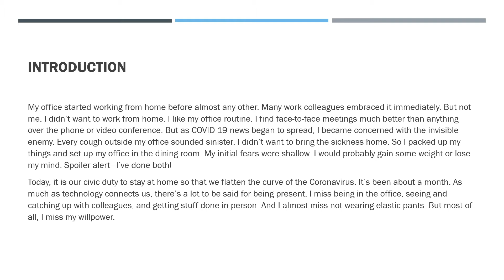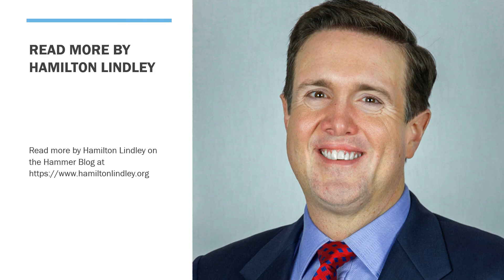Is it Halftime in Quarantine by Hamilton Lindley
My office started working from home before almost any other. Many work colleagues embraced it immediately. But not me. I didn’t want to work from home. I like my office routine. I find face-to-face meetings much better than anything over the phone or video conference. But as COVID-19 news began to spread, I became concerned with the invisible enemy. Every cough outside my office sounded sinister. I didn’t want to bring the sickness home. So I packed up my things and set up my office in the dining room. My initial fears were shallow. I would probably gain some weight or lose my mind. Spoiler alert—I’ve done both!

Today, it is our civic duty to stay at home so that we flatten the curve of the Coronavirus. It’s been about a month. As much as technology connects us, there’s a lot to be said for being present. I miss being in the office, seeing and catching up with colleagues, and getting stuff done in person. And I almost miss not wearing elastic pants. But most of all, I miss my willpower.

Mental Health Deteriorates in Quarantine

When people are alone for a long time, it can lead to introspection and rumination, which blurs what is happening around you with what is going on in your mind. Research says that it helps to clean the house and the yard because your brain needs stimulation. And it does seem to help. Quarantining has severe effects on our mental state. Isolation is isolating. Stress and anxiety are amplified while alone. They create the greatest enemies of willpower. Research has revealed that quarantine is linked with long term PTSD symptoms, paranoia, anger, and confusion.  In a study from the SARS outbreak quarantine, psychiatry professors found that 31% of people had depression symptoms, and 29% had PTSD symptoms after quarantine. What helped people the most was information about how others were trying to close the gap. Come to think of it. I’d like to hear more of that too. Now I find myself asking questions. How long until we can go back to work? What will it be like when we go? Or will we ever go back to work at all? The most consistent answer to my questions is, “we don’t know.” And that is deeply unsatisfying.

Show Empathy for All

With this uncertainty, I’ve started a new appreciation of empathy. This quarantine has highlighted how our decisions impact others. We see this in the bizarre run on toilet paper. People don’t need to go to the bathroom more than usual. But the grocery store shelves illustrate that we are undoubtedly full of crap. Our basest nature is to look out for ourselves, becoming selfish and bitter. If you buy more than you need, it keeps someone else from it. And when we see the store shelves have little of something, it only makes us want it more. Empathy is better.

Showing Kindness for Work Relationships

In my work relationships, showing empathy means maintaining connections. It means chatting with a work buddy by phone over lunch. It shows in our weekly “happy hours” over video conference, saying hello each morning over Microsoft Teams, a question of the day, and daily trivia. It’s regular check-ins, even if you don’t feel like it.

It also means showing extra grace. Technology doesn’t work as planned. Our work schedules will need to be flexible. The hours can’t remain 9-5 when a work associate has a young child to care for during the day. If eight hours of work gets done in 24 hours, that’s good enough for quarantine life.

Find New Routines for Kids
And what started as a harried excuse to drain them of energy one day has become a daily event of Lindley Family Olympics. (Prizes include self-esteem and candy). It’s now the most sought-after event of the quarantine.

Invest This Gift of Quarantine Time Into Increasing Your Willpower

With at least a few weeks to go in the quarantine, I’ve developed a plan to combat the biggest enemies of willpower—temptation, stress, and self-criticism. I’ll replace them with self-awareness, self-care, and remembering what matters most. I commit to daily exercise, reading a book, and learning a new skill. This quarantine is a tremendous gift of time. But it requires us to schedule our time like we never have before. If we can invest this time wisely, we can become a better version of ourselves.